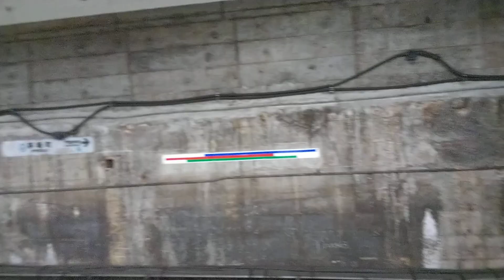茅場町駅｜東西線（東京メトロ15000系電車15115F）到着と発車。R6/5（東京都中央区）TOKYO METRO Tozai Line Kayabacho Station JAPAN TRAIN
07 May 2024, TOKYO METRO Tozai Line at Kayabacho Station in Chūō City (special ward in Tokyo) , JAPAN TRAIN.

2024年5月7日、茅場町駅で撮影（東京都中央区日本橋茅場町一丁目4-6）。

東京メトロ東西線（15000系電車15115F）16時17分発 各停 西船橋駅行の到着と発車。